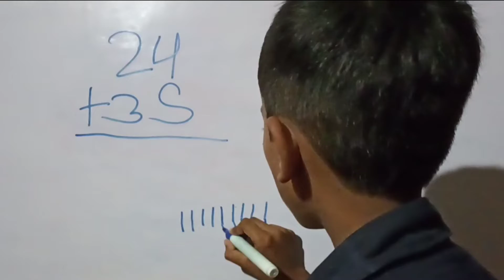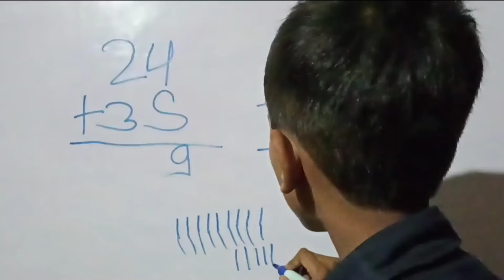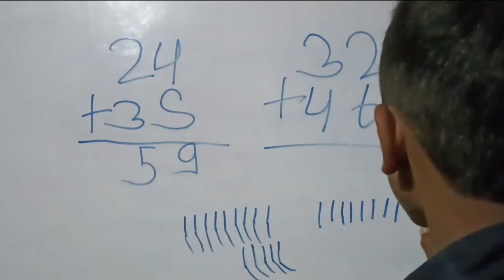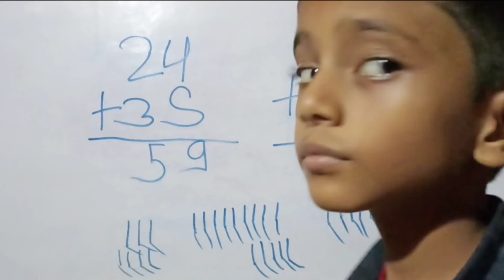जोड़ बनाए jor karna batayen jor karna sikhe jor kaise sikhe jor kaise banaye